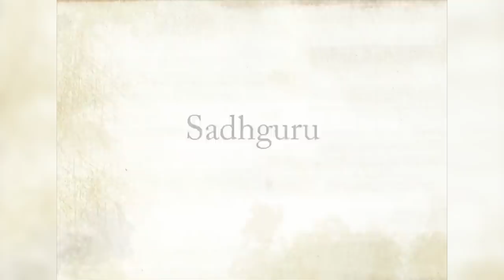Impara lo Yoga nel modo giusto | Sadhguru Italiano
In questo video Sadhguru discute l'importanza di una corretta istruzione yoga, evitando libri, video e istruttori che sono stati addestrati velocemente.

Tradotta da volontari Isha